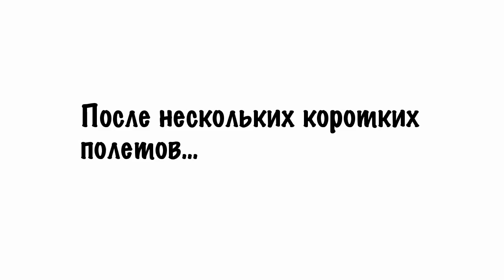Обзор повреждений и долгий (для меня) полет